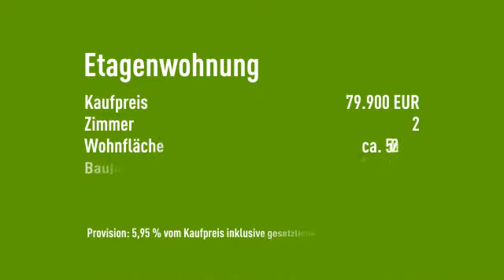EIGENTUMSWOHNUNG in LANGENHAGEN - Für Kapitalanleger oder zur Eigennutzung sehr interressant!